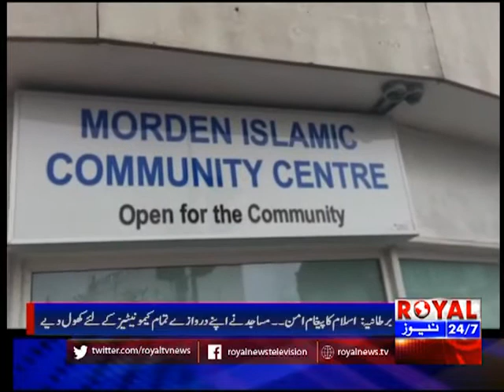MICC Visit My Mosque 2019 (Urdu)